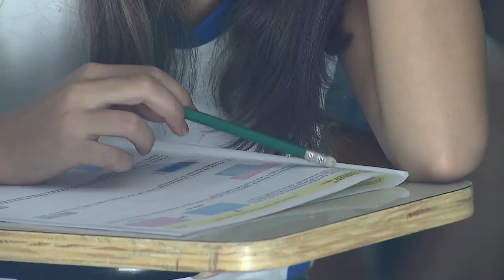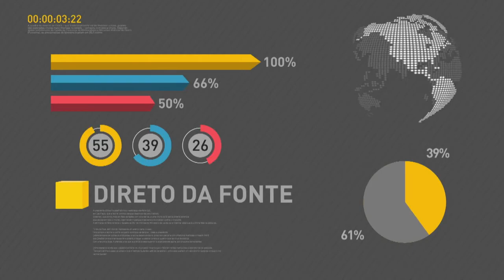Disque 100 recebeu mais de 133 mil denúncias de violações aos direitos humanos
REPÓRTER NBR 20H - 11.04.17: Ministério dos Direitos Humanos divulgou o balanço do Disque 100. Serviços recebeu mais de 133 mil denúncias de violação dos direitos humanos em 2016. E mais: Ministério do Trabalho lança campanha de prevenção aos acidentes e doenças relacionadas ao ambiente de trabalho.